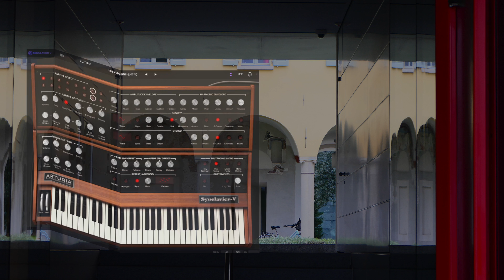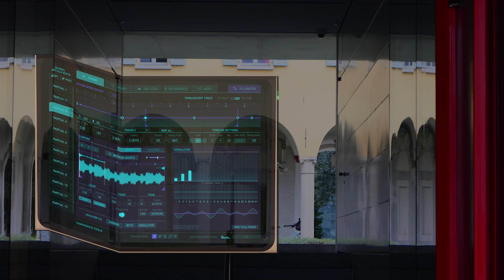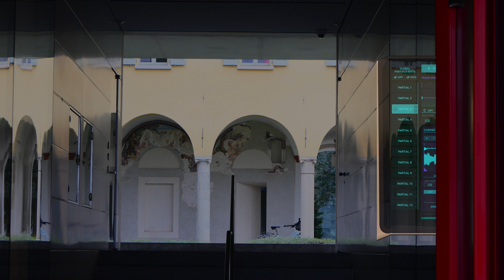Synclavier V, Journey No 6 (Music for Films)